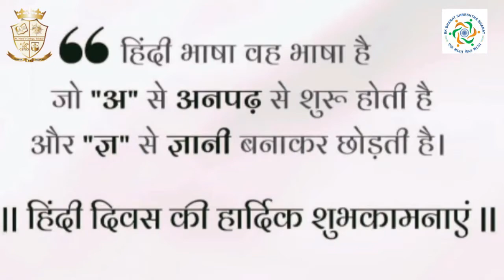Hindi divas Celebration by EBSB Club | SMCTSR